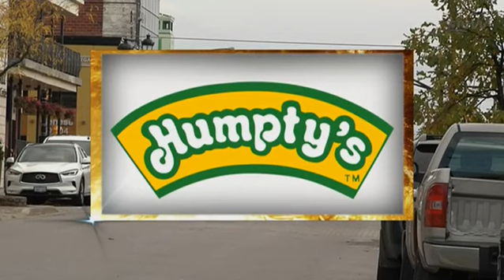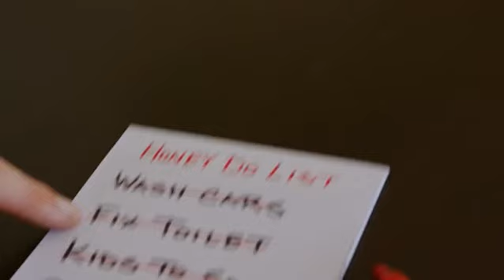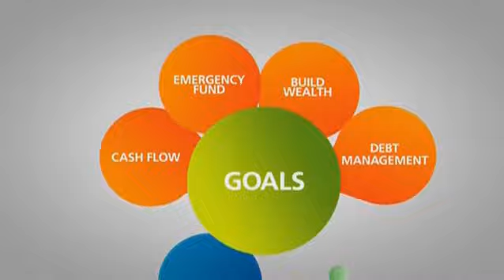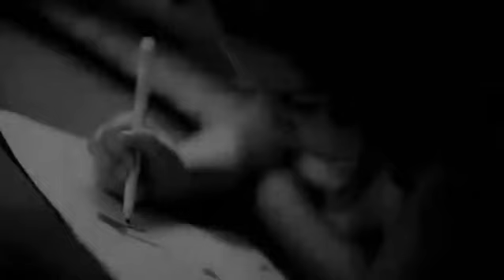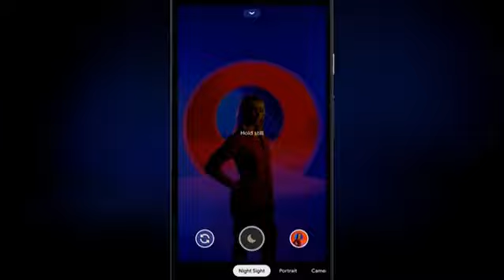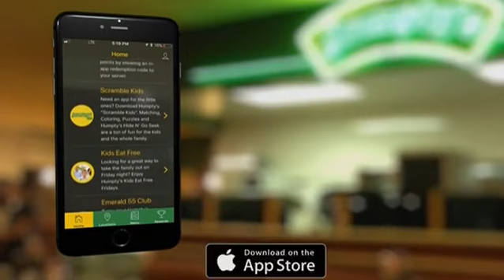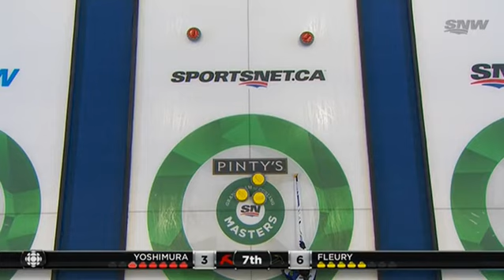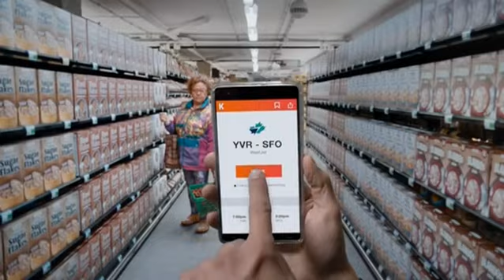2019 Masters Championship Final - Fleury vs Yoshimura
Curling Legends Podcast Presents:
Tracy Fleury (Manitoba) vs Sayaka Yoshimura (Japan)
Masters Championship Final
North Bay Memorial Gardens, North Bay, Ontario
October 27, 2019